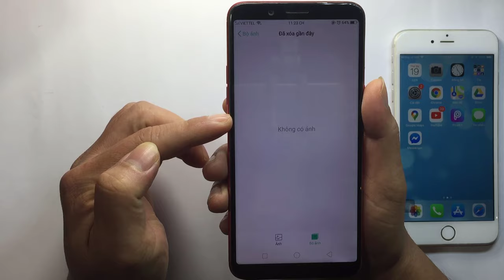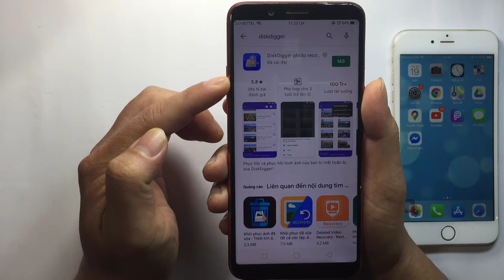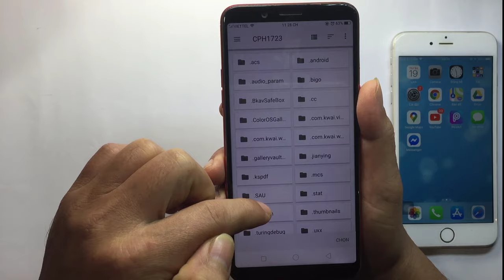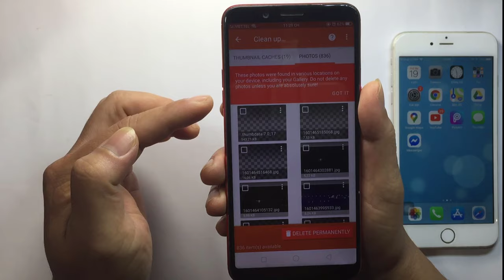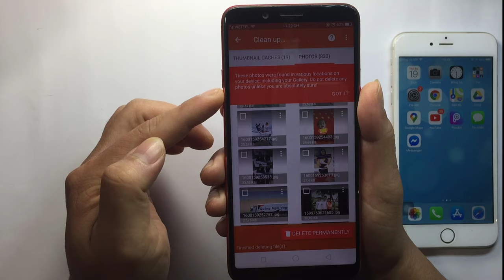Cách khôi phục hình ảnh , video đã xóa vĩnh viễn trên điện thoại || Cách lấy lại ảnh đã xóa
Video chia sẻ cách khôi phục ảnh đã xóa vĩnh viễn trên điện thoại
Cách lấy lại hình ảnh đã xóa
Cách lấy lại video đã xóa